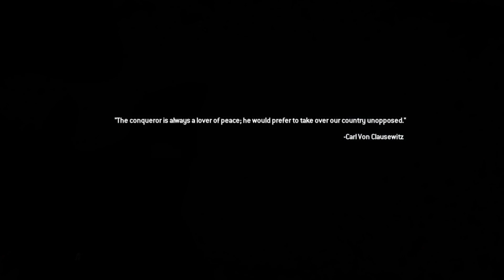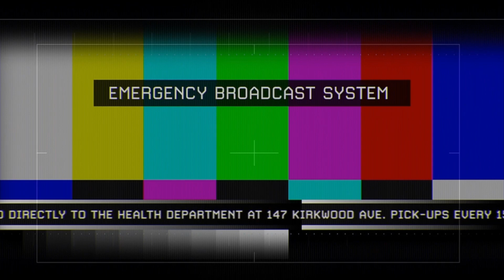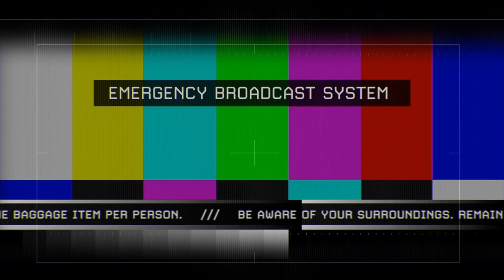Call Of Duty modern warfare 2 Part 6 THE ONLY EASY DAY... WAS YESTERDAY/THE GULAG MISSION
hey there gamers hope you are all doing well drinking lots of water and eating well in todays mission of war we start of underwater making our way to this building in the middle of nowhere  trying to save hostages then after that we make our way to the gulag in  Petropavlovsk Russia as we have to save someone with all that been said don't forget to like and subscribe hope you enjoy the video.
It's just another way to keep you all updated with my content.
(its just another way to keep you updated with my content)